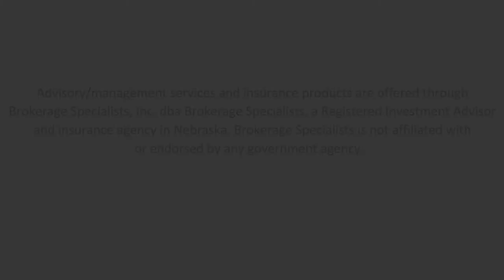About Brokerage Specialists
Brokerage Specialists

Nebraska is built on common sense values, like, “You get what you pay for.”

But, when it comes to financial advice, how do you know you’re getting value for your money?

There are so many different financial service firms to choose from, how do you decide which one will help you achieve your goals?

At Brokerage Specialists, we are a Nebraska Registered Investment Advisor, legally obligated to always put the needs of our clients first.

We don’t sell products and then hide our responsibility behind footnote disclaimers.

We’re not tied to contracts with Wall Street brokers or fund managers to push the new ‘hot’ investment product.

We are independent, so we can offer our clients a variety of options and customize a financial plan to your specific needs.

Our clients know what they are paying for, and how much, because we put it in writing, up front, with complete transparency… …No investment commissions No hidden charges… No layered fees.

At Brokerage Specialists, there are no cookie cutter portfolios.

We don’t simply park your money in an investment product and hope it grows over time.

Day in, and day out, your money is managed according to your personalized plan and risk level.

Our fees are based on your balance, so we do better, when you do better.